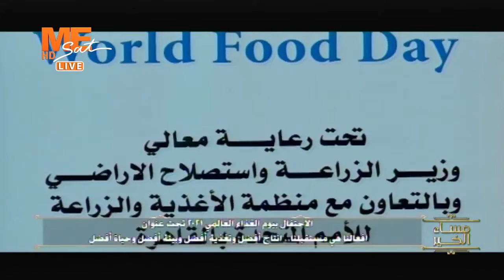كاميرا مساء الخير | شاهد وزير الزراعة واستصلاح الأراضي في الاحتفال بيوم الغذاء العالمي..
القمر: نايل سات
تردد: 11515
معدل الترميز: 27500
الإستقطاب: عمودي (v)
FEC 7/8